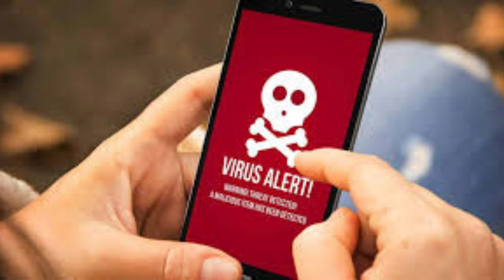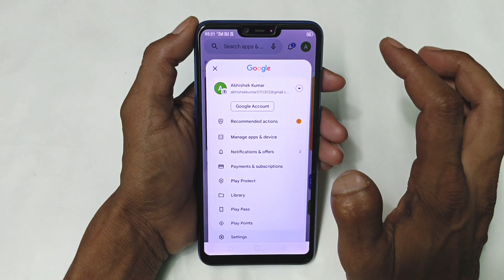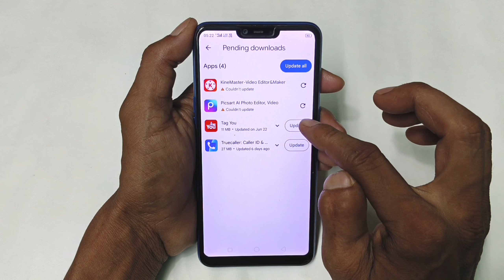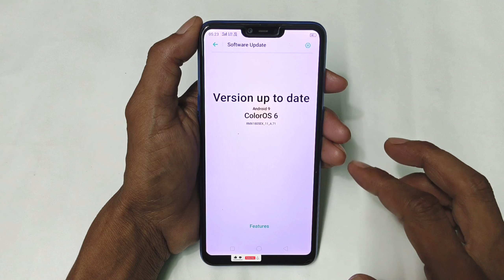Mobile Update Kaise Kare | Mobile Update Karne Ka Tarika | Mobile Ka Software Update kaise karen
Namaskar,
Dosto es video me Maine apko bataya hai kaise aap apne Android mobile phone ko update kar sakte hai Agar apko nahi pata hai ki mobile phone ko kaise update karna hai to ye video apke liye bahut important hai, Agar apko ye video pasand ayega to like aur share jarur kare.

I hope ki aapke liye Mobile Update Kaise Kare wali Settings bahut hi useful saabit hoga to video ko like karde aur agar channel par NEW hai to Subscribe jarur kare. Thanks.